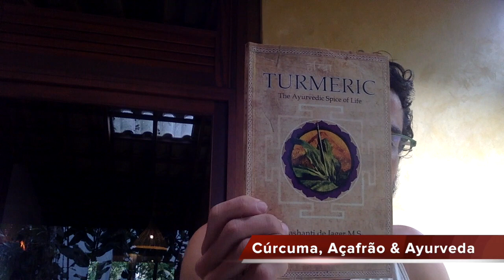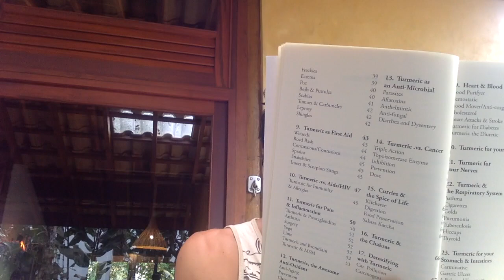Cúrcuma, Açafrão & Ayurveda: descrição básica sobre essa erva super importante - Namaste Responde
No livro sobre curcuma (Turmeric do Prashanti de Jager ) o David Frawley comenta que se pudesse escolher uma unica erva na terra ele escolheria a curcuma devido a sua ampla capacidade de ação. Existem diferentes tipos de curcuma que, por sua vez, possuem seu efeito igualmente variado, além do açafrão que é um pistilo de flor muito utilizado terapeuticamente. A curcuma longa possui propriedades terapeuticas proximas as do açafrão, porém com um custo menor. Entenda melhor nesse vídeo sobre os efeitos da curcuma e do açafrão, seus beneficios, diferenças e como podem ser utilizados.

Informações Gerais
Para Nos Conhecer Melhor ::

Editorado por @juliomanga